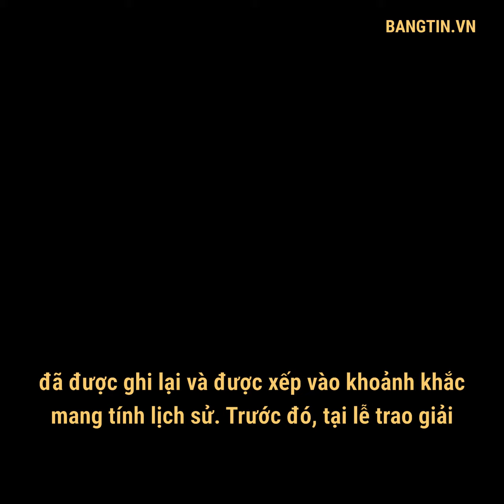BRAD PITT GÂY SỐT VỚI HÌNH ẢNH TÁI HỢP VỚI VỢ CŨ JENNIFER ANISTON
Hình ảnh Brad Pitt và Jennifer Aniston thân thiện, vui vẻ với nhau tại hậu trường của lễ trao giải SAG Awards 2020 được cho là hình ảnh gây sốt nhất của lễ trao giải này.

để cập nhật các tin tức mới, theo xu hướng dưới dạng báo nói & animation👇👇👇

📲 TẢI APP
để Cá nhân hoá nội dung tin tức theo nhu cầu, sở thích và mối quan tâm của bạn:

iOS (đang cập nhật)